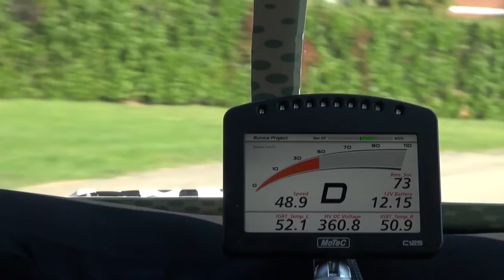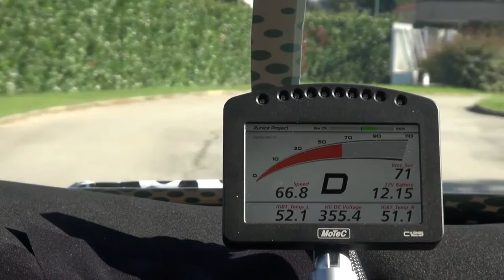EUNICE, Sistema de Motor en Rueda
Sistema de motor-en-rueda que consigue un mayor espacio en el interior del vehículo, lo que permitiría rediseñar el concepto actual que tenemos del vehículo eléctrico, al mismo tiempo que facilita la conducción.